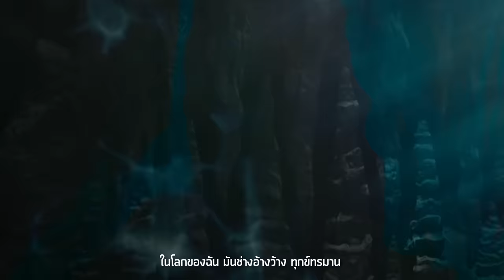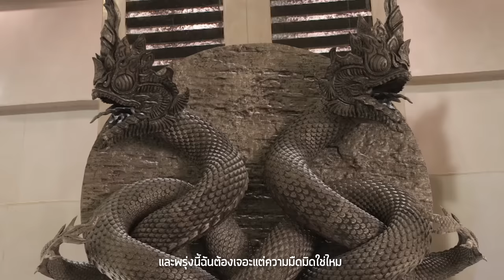คนเลว Ost.เพลิงนาคา | จิรศักดิ์ ปานพุ่ม | Official MV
เพลง คนเลว (Ost. เพลิงนาคา)

ศิลปิน   จิรศักดิ์ ปานพุ่ม
คำร้องคอรัส  ธิติวัฒน์ รองทอง
ทำนอง/เรียบเรียง  ธิติวัฒน์ รองทอง

ในโลกของฉัน มันช่างอ้างว้าง ทุกข์ทรมาน
ไม่มีความรัก ให้คนอย่างฉัน ฉันแสนเดียวดาย

มีแต่วันคืนโหดร้ายกระหน่ำ ย้ำให้จมดิ่งยิ่งลึกลงไป
บาดแผลที่ใครใคร ตอกย้ำ ซ้ำเติมในใจ ให้ปวดร้าว

*โชคชะตามันไม่เคยจะเข้าข้างฉันสักที
และพรุ่งนี้ฉันต้องเจอะแต่ความมืดมิดใช่ไหม
อยากจะดีแล้วมันก็ไม่เคยได้ดี
นับตั้งแต่วันนี้ทุกลมหายใจ จะขอเป็นคนเลว

ทำดีกี่ครั้ง ไม่เคยมองเห็นฉัน เลยสักวัน
ต้องเลวใช่ไหม ถ้าเป็นอย่างนั้น ฉันพร้อมเข้าใจ

เมื่อมีแต่วันคืนโหดร้ายกระหน่ำ ย้ำให้จมดิ่งยิ่งลึกลงไป
บาดแผลที่ใครใคร ตอกย้ำซ้ำเติมในใจ ให้ปวดร้าว

(ซ้ำ *)

อยากจะดีไม่เคยได้ดี ทำดีกี่ครั้งไม่เคยมองเห็น
อยากจะดีไม่เคยได้ดี ต้องเลวสักทีต้องเลวให้เห็น

นับตั้งแต่วันนี้ทุกลมหายใจ ต้องเลวใช่ไหม

นับตั้งแต่วันนี้ ไม่เกรงไม่กลัวอะไร จะขอเป็นคนเลว